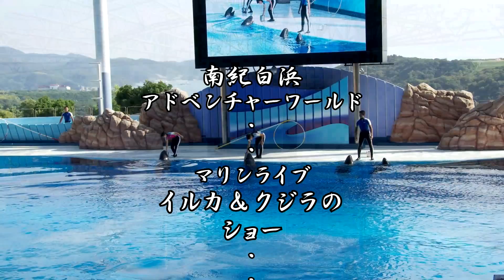マリンライブ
南紀白浜（アドベンチャーワールド）